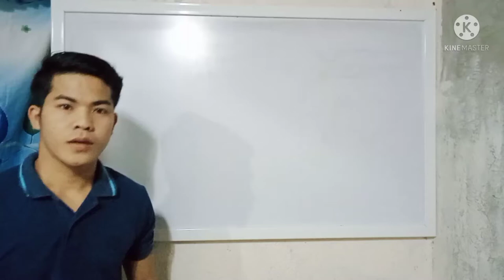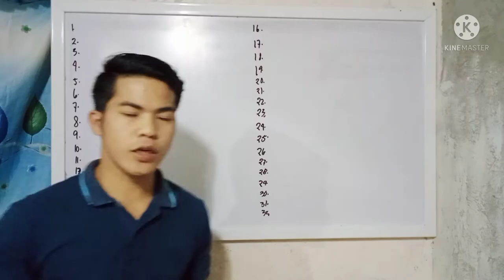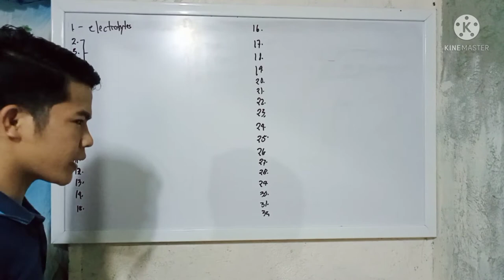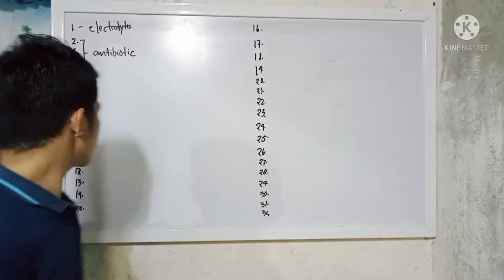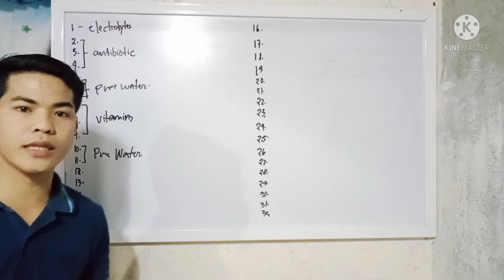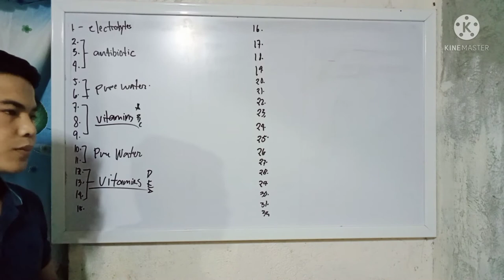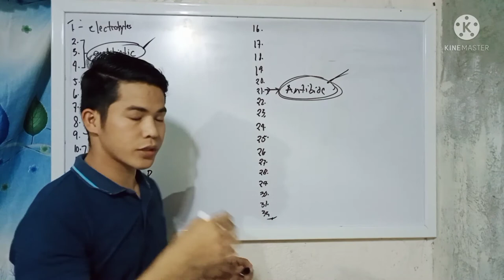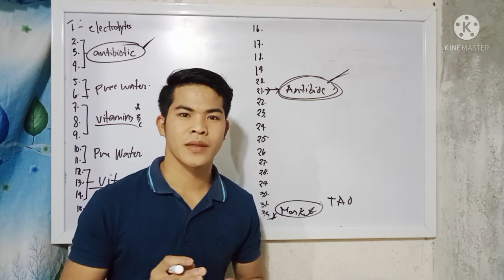proper medication program for broiler chickens